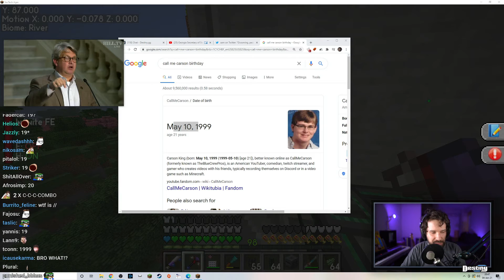Destiny on Carson drama